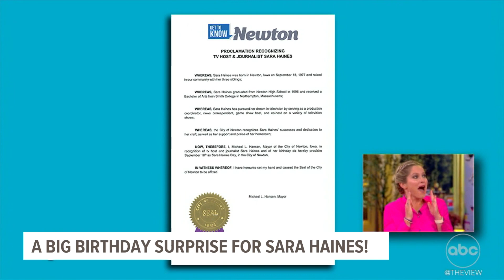'The View' celebrates Sara Haines' birthday with Iowa-themed surprise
The celebration included a visit from the Iowa State University marching band and snacks from Iowa State Fair vendors.